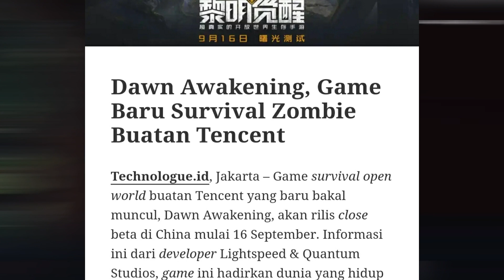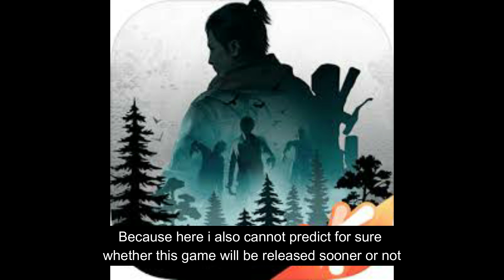DAWN AWAKENING PUBLIC BETA TEST RELEASE DATE (Code Live).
hello everyone, in this video I will provide information, when will the public beta test be released? Or When will the Chinese version be released? Many have asked this question and I have gathered information from several sources.
halo semuanya, di video kali ini gw bakal memberikan informasi, kapan public beta test akan dirilis? Atau Kapan versi China akan dirilis? Banyak sekali yang menanyakan hal ini dan aku telah mengumpulkan informasi dari beberapa sumber.